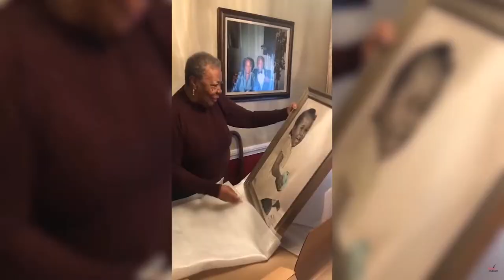Every PaintMyLife Ad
I'n' 'at sweet?

ONOVATICAN Day 21: Gaining Ground